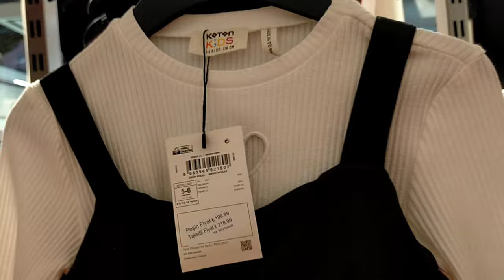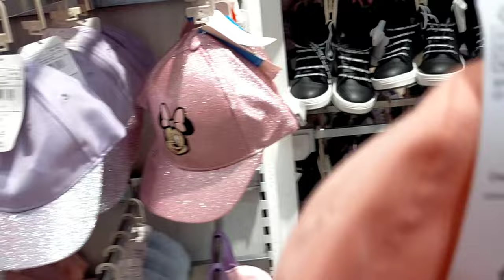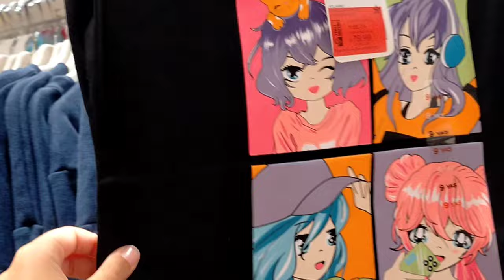На шоппинг с внуками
Я 5 лет занимаюсь инвестированием в этом бизнесе и зарабатываю.